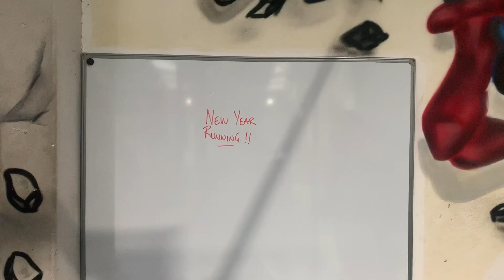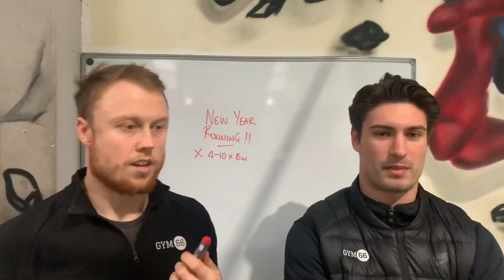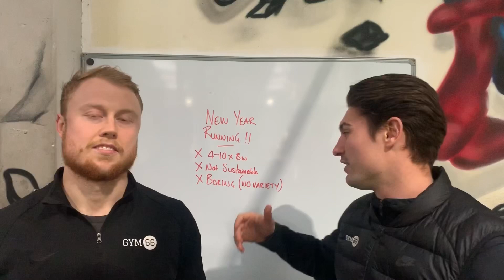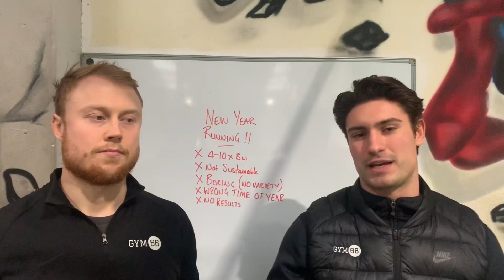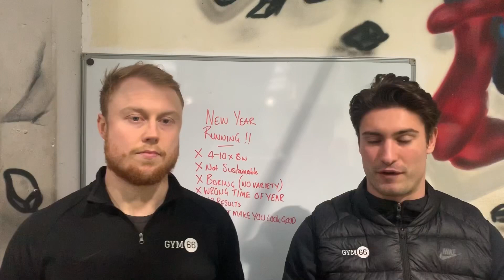WHY RUNNING MIGHT NOT BE FOR YOU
NO RUNNERS WERE HARMED IN THE MAKING OF THIS VIDEO:

Running does have many benefits, and if you enjoy it - brilliant! Keep going.

This ones for those of you that aimlessly start running targeting new fitness or bodycomp goals in January

It’s not safe for everyone. It doesn’t get you jacked. And there are more exciting ways to get fitter.

Invest in your health!